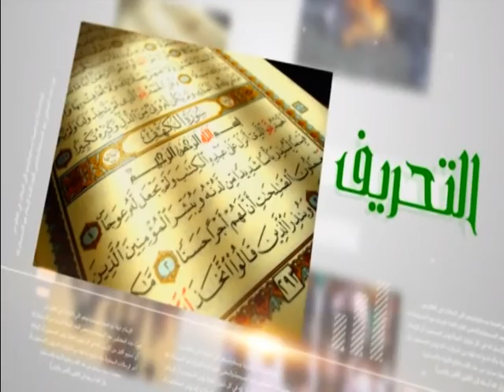تساؤلات : الله بين التوحيد والتثليث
برنامج تساؤلات
تقديم الاخ كريم
ضيف الحلقه : الاخت رشا